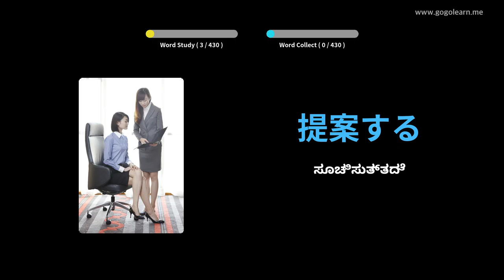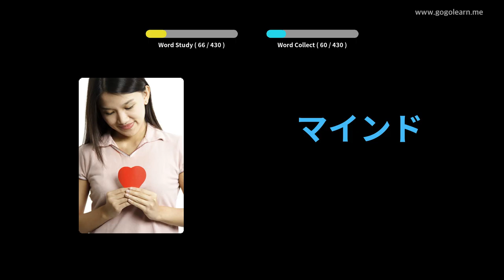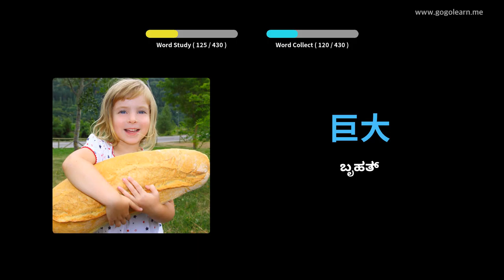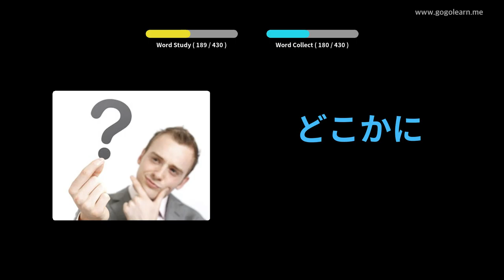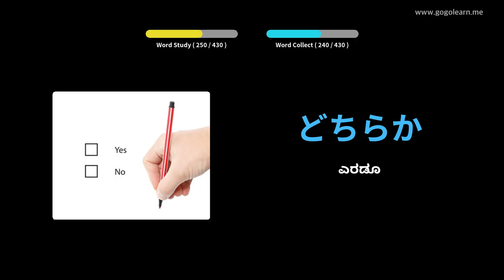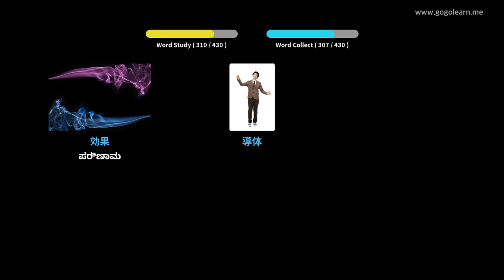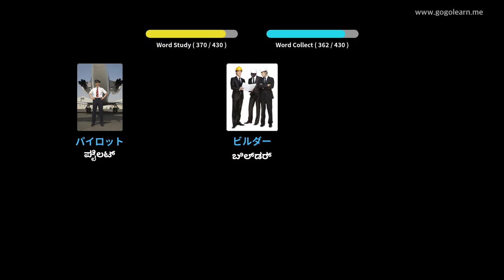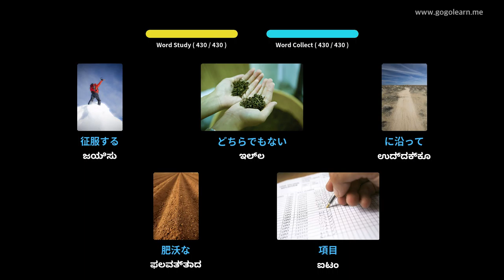ಜಪಾನೀಸ್ ಶಬ್ದಕೋಶ ಮಾಧ್ಯಮಿಕ ಶಾಲೆ 2 | Golearn